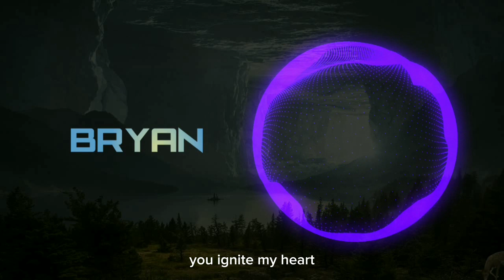Adikop - Ignite My Heart (feat. Chris Ponate) [Arcade Release]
(NCS)

Song: Adikop - Ignite My Heart (feat. Chris Ponate) [Arcade Release]